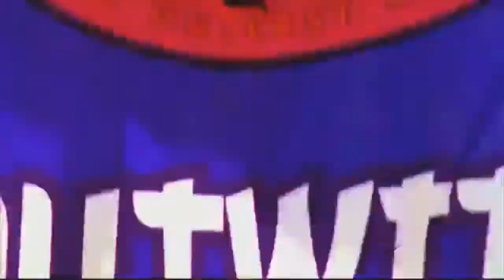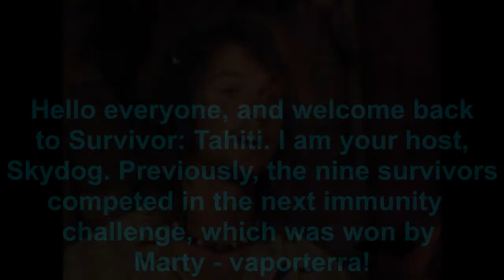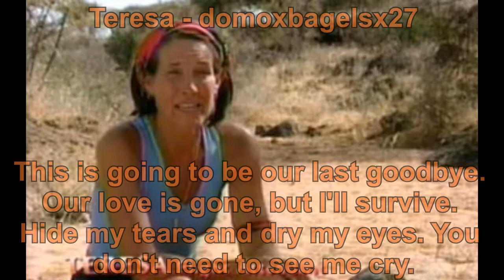Survivor Tahiti Season 3, Episode 10: "Crossed."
Tonight, only four members of Gitanos are eligible to be voted out, who are they, and who will be voted out?

Gitanos Merged Tribe:
Parvati - TheJamieVDW
Marty - vaporterra
Teresa - domoxbagelsx27
Monica - animeboy163
Kelly - Tdafanclub
Ciera - TheLazySora
Rafe - MizzZapper
Michelle - beanme100

Tribal Council:
18: Tracy - totaldramaolympian (Day 1) [Med-Evac]
17: Monica - animeboy163 (Day 1)
16: Marcus - CommandoZoey123 (Day 1)
15: Paloma - MissPinkLegend (Day 3)
14: Pete - TDWTFan10 (Day 6)
13: Michael - Explosion772 (Day 9)
12: Cochran - HellHawkProductions (Day 12)
11: Charlie - FaerieAngel22 (Day 15)
-Loser's Island winner re-enters-
-Merge, and Jury Begins-
(1): Colby - 0hazzar0 (Day 18)
10: Sash - TotalDramaMiker (Day 21)
9: Brenda - ThePepsiFox (Day 24)
8:

WE'RE JUST TWO LOST SOULS SWIMMING IN A FISH BOWL. YEAR AFTER YEAR..